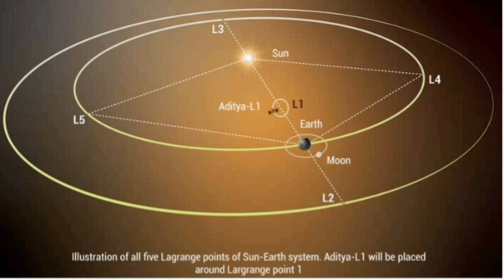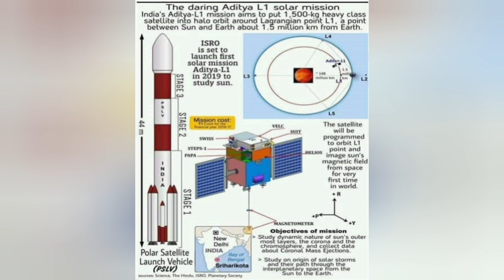Aditya l1 Mission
Aditya L1 Mission is a groundbreaking space exploration project undertaken by the Indian Space Research Organisation (ISRO). Set to launch into space aboard a powerful GSLV Mk III rocket, Aditya L1 is equipped with cutting-edge technology designed to study the Sun in unprecedented detail.

🔭 Explore the Sun's atmosphere: Aditya L1 is equipped with a suite of scientific instruments that will allow it to closely examine the Sun's outermost layer, the solar corona. By studying the corona, scientists aim to better understand the Sun's behavior, including its intense solar storms and magnetic activities.

🌐 Global collaboration: Aditya L1 Mission is not just an Indian endeavor; it's part of a global effort to enhance our understanding of solar processes and their impact on Earth. The data and insights gathered from this mission will contribute to international scientific knowledge.

🌍 Space weather prediction: The Sun plays a vital role in space weather, affecting satellite communications, GPS systems, and even power grids on Earth. Aditya L1's findings will help scientists improve space weather forecasts, providing vital information to safeguard our technological infrastructure.

🛰️ Stay tuned: Join us on this incredible journey to unlock the Sun's secrets! Let's explore the Sun like never before and shed light on the fascinating phenomena happening on our celestial neighbor.

Together, we're venturing into the heart of our solar system to broaden our understanding of the Sun's influence on our planet and beyond. 🌌🪐